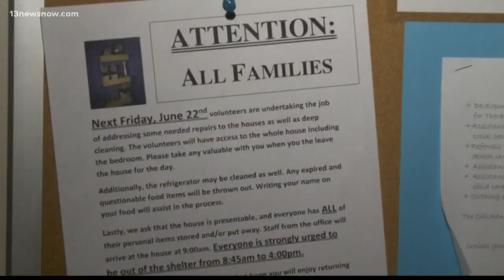Samaritan House safe houses get upgraded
Members of the Hampton Roads Apartment Council are even getting trained by the Samaritan House on how to spot signs of domestic abuse.